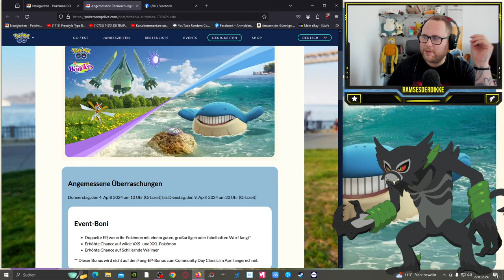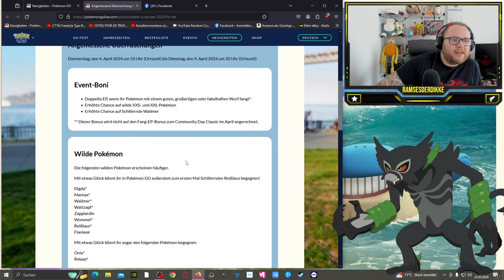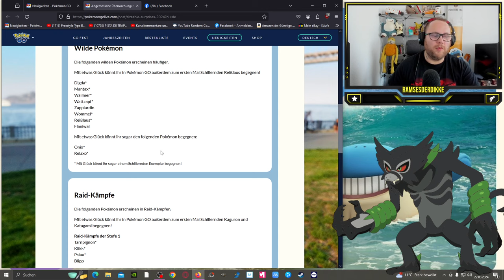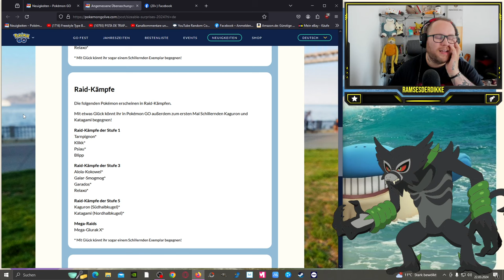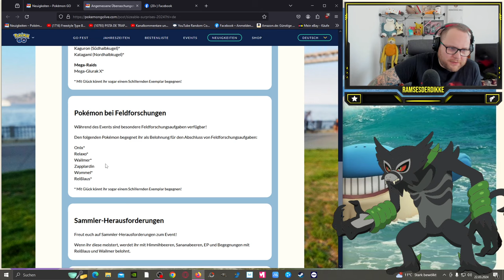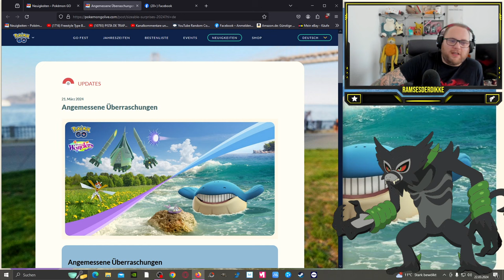EVENT : Angemessene Überraschungen mit SHINY ULTRABESTIEN !!! | Pokémon GO Deutsch # 2925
GUMMA !!!